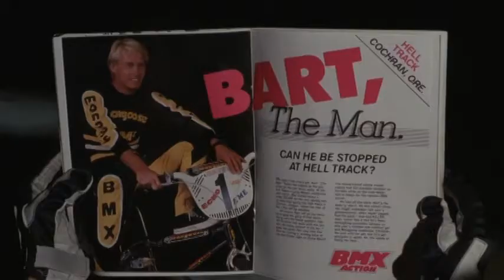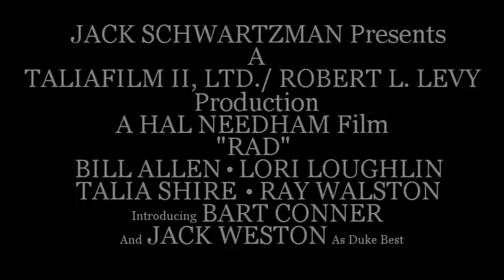Rad (1986) Movie Trailer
Storyline:
The story of Cru Jones, a young man who can overcome all obstacles that prevent him from participating in the BMX race "Helltrack." As he works towards his dream, Cru falls in love with Christian, an amateur racer. With the help of Christian and her friends, can Cru's "Rad Racing Team" defeat the top BMX factory rider, Bart Taylor ?

Taglines: It's going to take a lot more than skill for Cru Jones to conquer the toughest BMX challenge in the world. It's going to take a miracle.